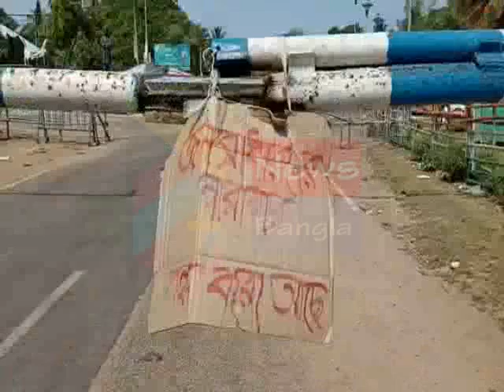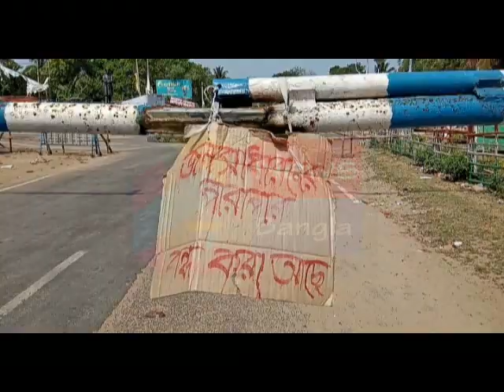DIGHA LACKDOWN PETROLING 11 04 2020 P3 NEWS BANGLA#